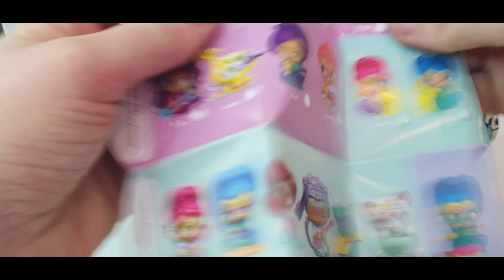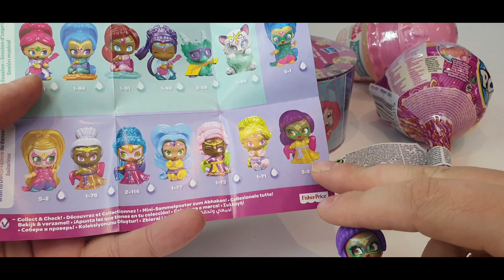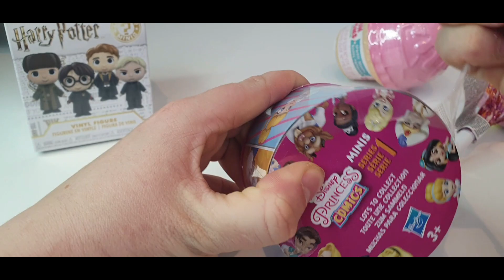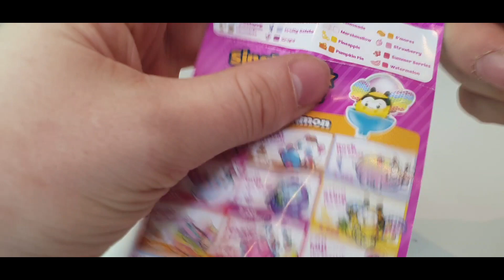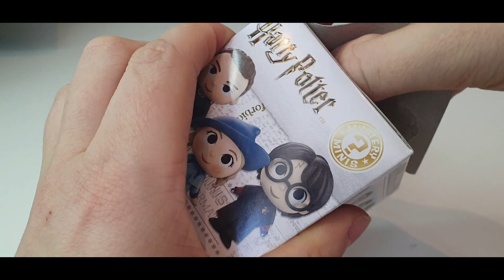Random blind box 191# Funko, teenie genie, num noms, Disney comics, pikmi pop